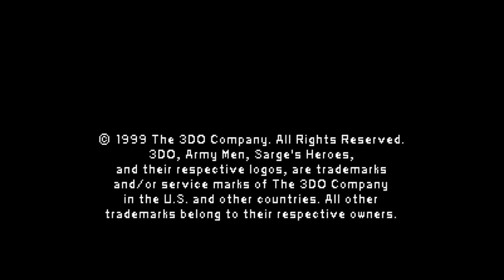Army Men - Sarge's heroes - Nintendo 64 - Intro & Title Screen